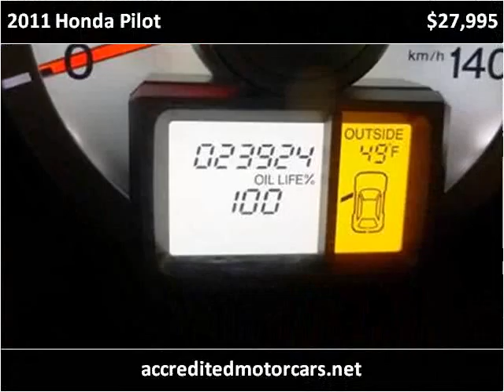2011 Honda Pilot Used Cars Little Ferry NJ